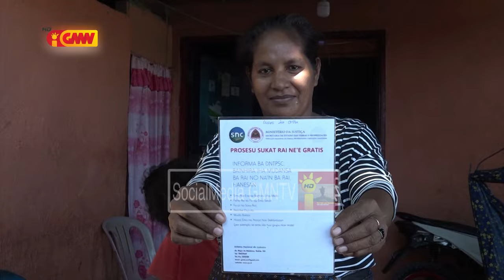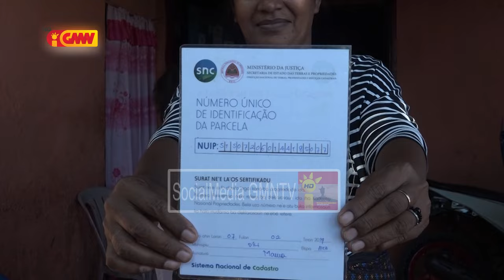Governu sei hasai komunidade uma kain 9 ne'ebe afetadu husi alargamentu estrada iha Aldeia São José